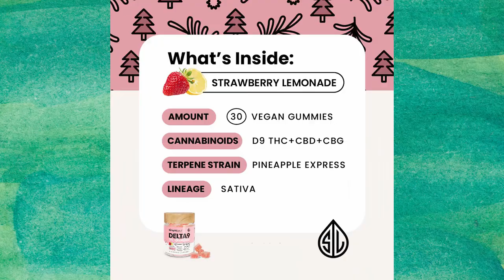CBG: The Cannabinoid You Didn't Know You Needed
Discover the hidden gem of the cannabis world in our latest video, "CBG: The Cannabinoid You Didn't Know You Needed." Dive deep into the remarkable benefits of CBG, or cannabigerol, a non-psychoactive compound gaining popularity for its incredible health advantages. We explore how CBG gummies and tinctures can be essential to your hemp wellness journey, promoting holistic healing and enhancing overall well-being.

Learn about the influential role of CBG in supporting the endocannabinoid system and how it interacts with other therapeutic cannabinoids to provide a natural remedy for various health concerns. Whether you're curious about the advantages of CBG for stress relief, inflammation, or general wellness, this video covers it all.

Join us as we uncover CBG's potential in cannabis wellness and explore how incorporating CBG into your daily routine can lead to a healthier lifestyle. Don't miss out on the knowledge that could transform your approach to holistic wellness. Tune in now and unlock the secrets of CBG!